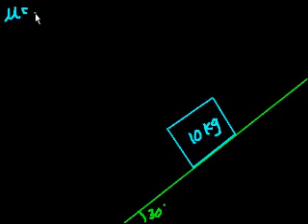Friction on an Inclined Plane in Bangla